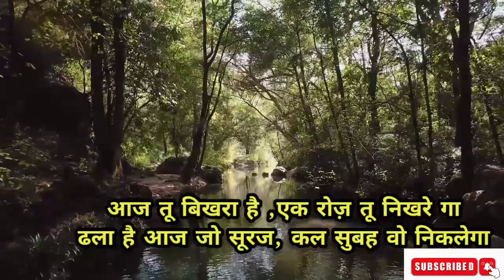आज तू बिखरा है‚ एक रोज तू निखरेगा....|| very imotional line and motivational poem|| Chang your life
हमारे यूट्यूब चैनल में आपका स्वागत है इसी तरह की मोटिवेशनल वीडियो देखने के लिए आप हमारे यूट्यूब से जुड़े अगर आप हमारे चैनल पर पहली बार विजिट कर रहे हैं तो हमारे चैनल को सब्सक्राइब करके इसे अपने दोस्तों में शेयर करें ताकि हमारी आने वाली हर वीडियो का नोटिफिकेशन आप तक पहुंचा रहे...